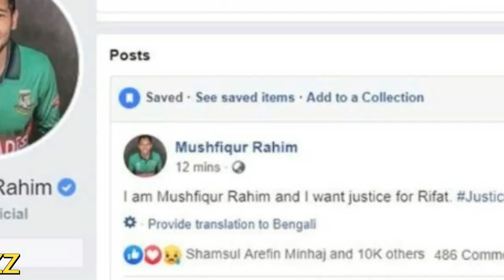রিফাত হত্যার মিললো চাঞ্চল্যকর তথ্য, প্রধানমন্ত্রী যে নির্দেশ দিলেন ও মুশফিক মুখ খুলে যা বললেন !!